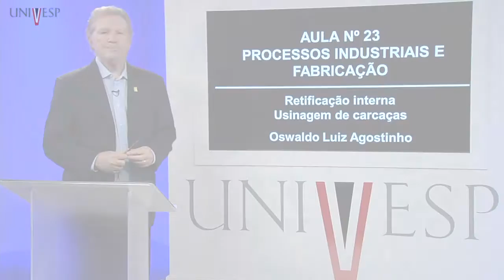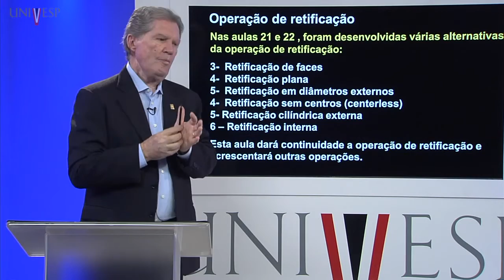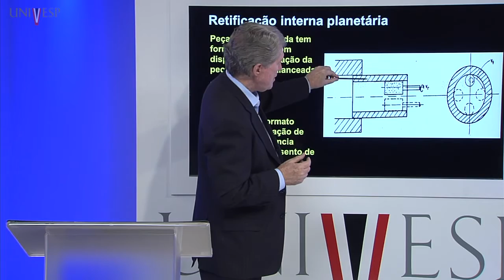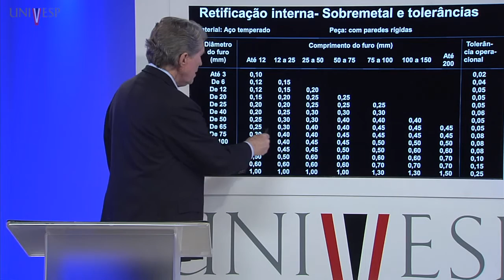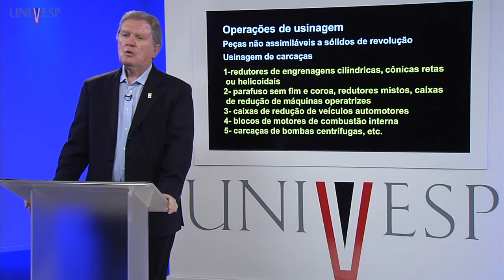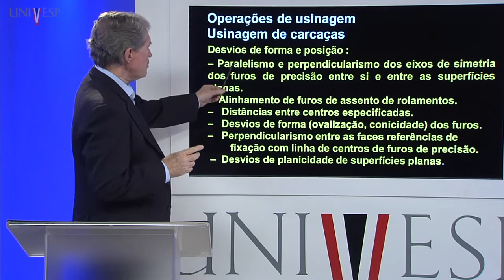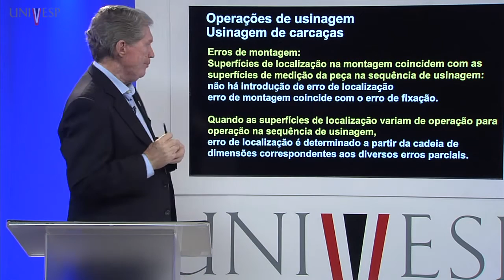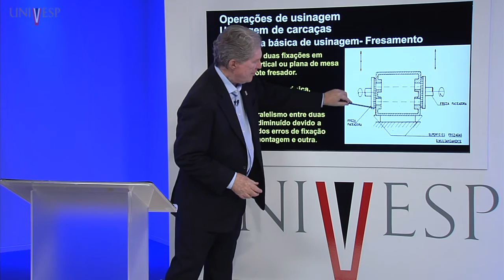Processos Industriais e Fabricação - Aula 23 - Retificação interna - Usinagem de carcaças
Engenharia de Produção Univesp - Processos Industriais e Fabricação
Curso de Engenharia de Produção
Univesp - Universidade Virtual do Estado de São Paulo
Disciplina EPP-001 - Processos Industriais e Fabricação
Professor responsável: Oswaldo Luiz Agostinho